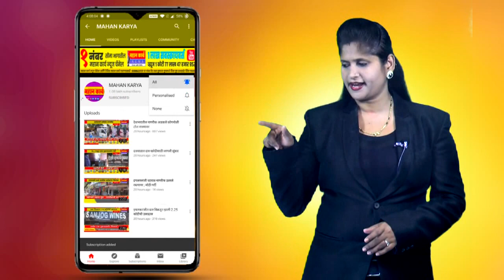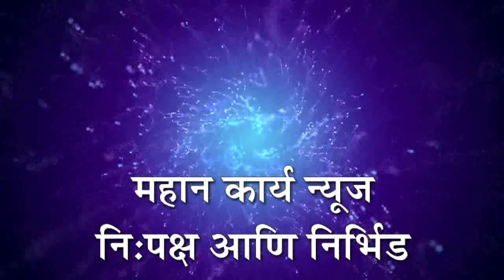समाज विधायक कार्यात तिस़र्‍या आघाडीचे एक पाऊल पुढे....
कारदगा - समाज विधायक कार्यात तिस़र्‍या आघाडीचे एक पाऊल पुढे. गावडे गल्लीतील सांडपाण्याची व पिण्याच्या पाण्याची केली व्यवस्था.